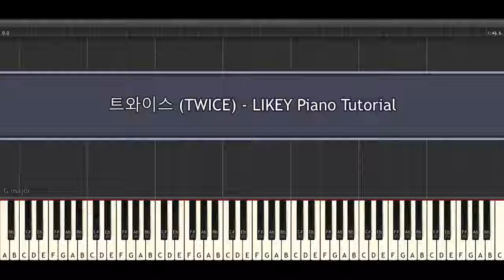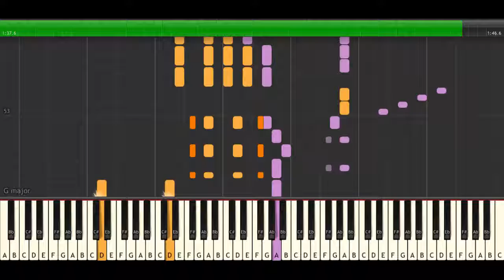트와이스 TWICE LIKEY Piano Tutorial